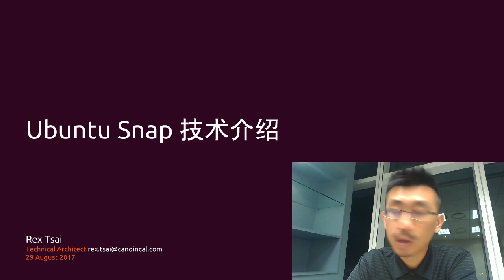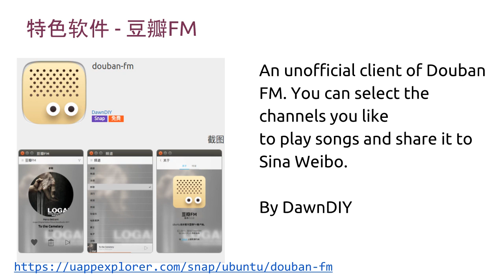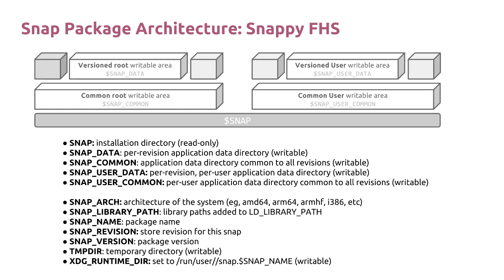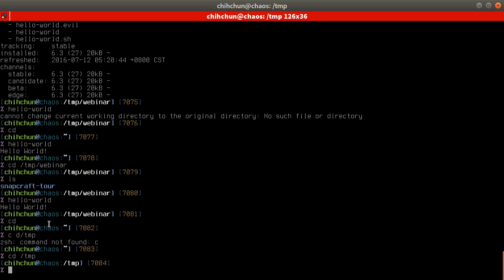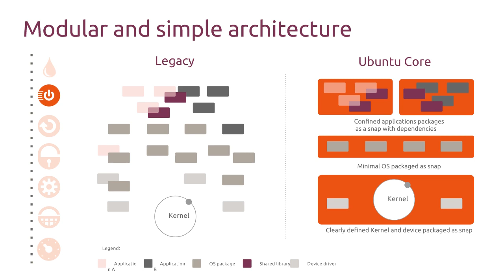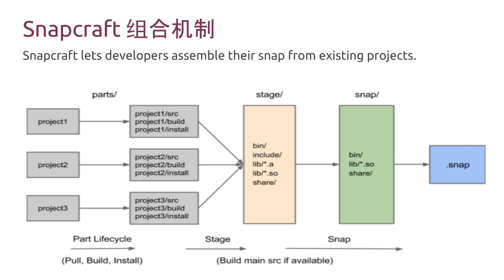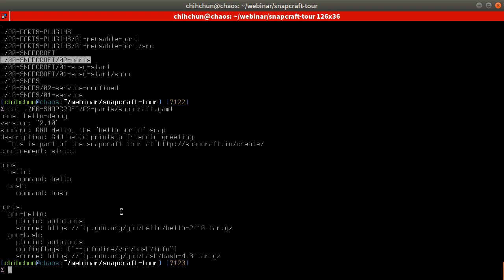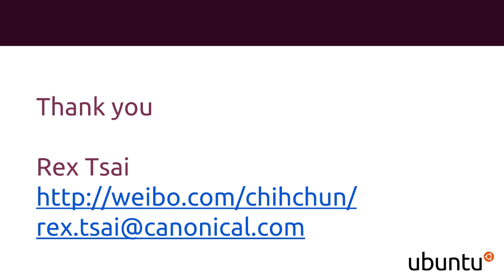20170829 Ubuntu Core 技术详解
Ubuntu Snap 与 Ubuntu Core 技术介绍